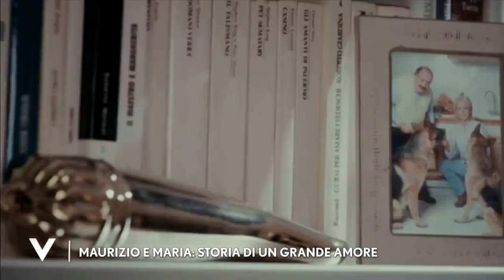Verissimo - Maurizio Costanzo e Maria De Filippi: storia di un grande amore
"Io ho detto tu sei la donna nella cui mano vorrei morire" 💔😢